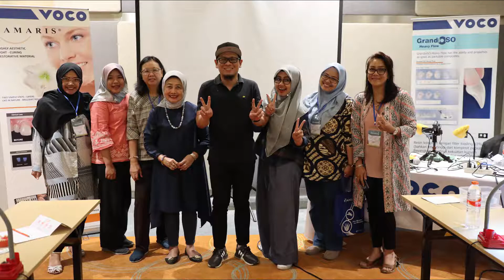Polofil NHT - GrandioSO Heavy Flow: Class II Rewalling Direct Restoration Composite Sectional Matrix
Good morning ….

Day 2

VOCO Indonesia participated in Dentalpreneurship 5 organized by PDGI Bekasi branch on September 7 - 8, 2019.

VOCO presents drg. Aba Laksana as the speaker with the topic “The Beauty of Class 2 Direct Restoration: Aesthetic and Functional”.

Keep Moving Forward Indonesian Dentists.